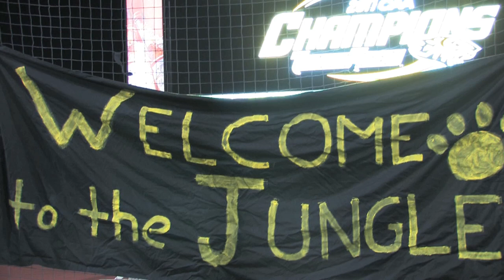Towson Tigers Football crowned CAA champions